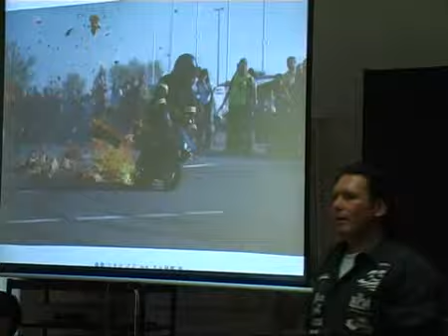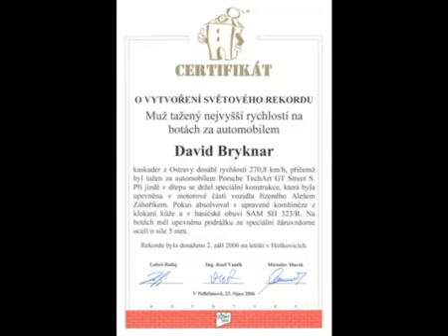ZŠ Klimkovice - beseda - David Bryknar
Reportáž z besedy českého rekordmana Davida Bryknara na základní škole v Klimkovicích.